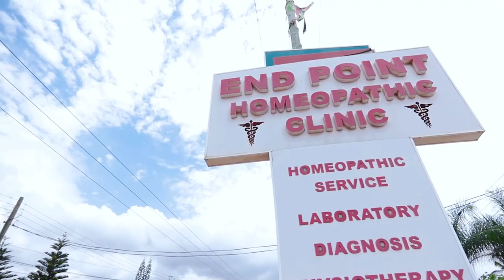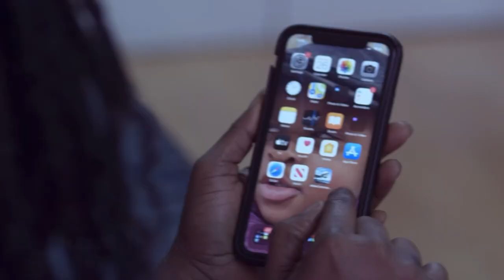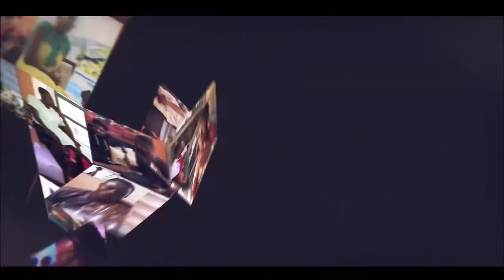😂😂 Jacinta wows crowd , crack ribs with her performance at Tropical fiesta 3 …check it out